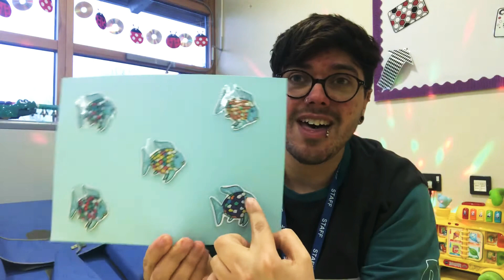5 little fish 🐠 -Here comes a shark! 🦈